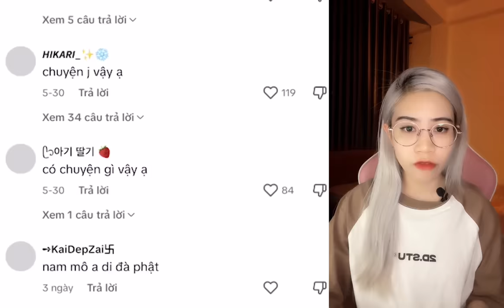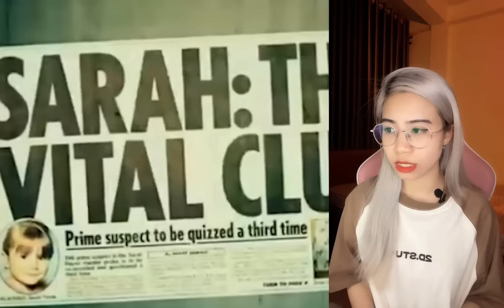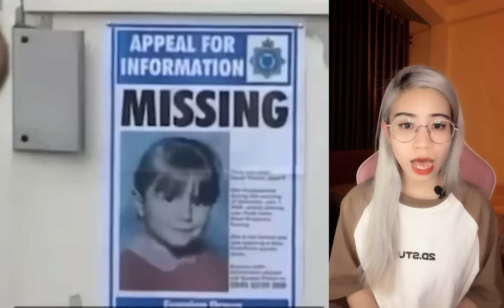Vụ án Sarah Payne hot Tiktok | NhinhiCreepy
Chào mừng các bạn đến với kênh Nhinhi Creepy - Vụ Án 3 Phút!
Nếu bạn tìm thấy kênh của mình thì chắc hẳn bạn là một người đam mê với các vụ án cũng như những câu chuyện kinh dị. Đến với kênh YouTube của mình, bạn sẽ được lắng nghe những vụ án li kỳ, những câu chuyện kinh dị rùng rợn và đặc biệt là bạn sẽ có thêm những kiến thức về thế giới kinh dị và tội phạm nói chung.
Các bạn có thể ủng hộ kênh bằng cách donate cho mình vào tài khoản ngân hàng:
NGÂN HÀNG QUÂN ĐỘI MB: STK 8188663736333 - DO YEN NHI
Để giúp kênh phát triển hơn nhaaa!
Tất cả các video trên kênh đều thuộc bản quyền của Nhinhi Creepy - vui lòng không reupload
© Bản quyền thuộc về Nhinhicreepy
© Copyright by Nhinhicreepy ☞ Do not Reup
Cám ơn các bạn đã xem video của mình, nếu các bạn cảm thấy hay, hãy like, share và theo dõi kênh của mình để có thật nhiều, thật nhiều bạn khác biết đến kênh của mình nha.
Chúc các bạn 1 buổi tối thật chill cùng Nhi !